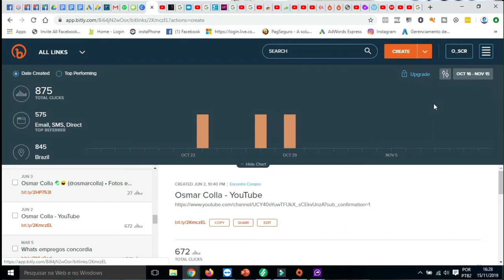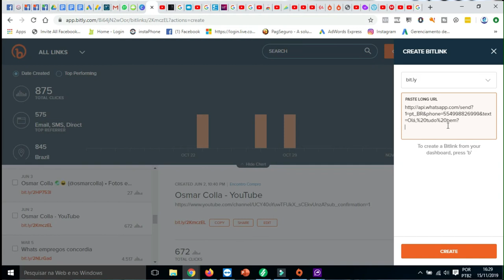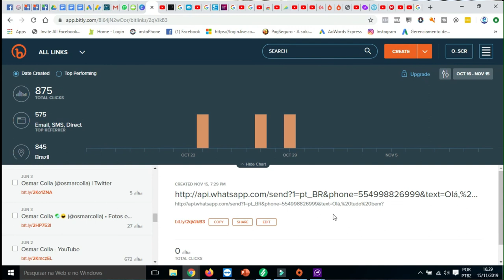COMO CRIAR LINK ENCURTADO NUMERO DO WHATSAPP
Como criar um numero encurtado para divulgar seu WhatsApp
segue aqui o link abaixo para copiar e fazer conforme o vídeo

👉 Substitua os zeros pelo numero desejado

Obs: Clique em Shorten your link para encurtar o link.